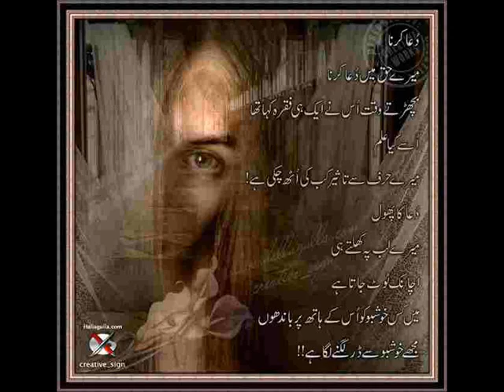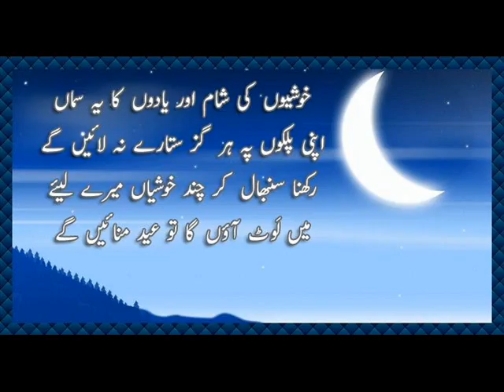shahzad chohan pakistani